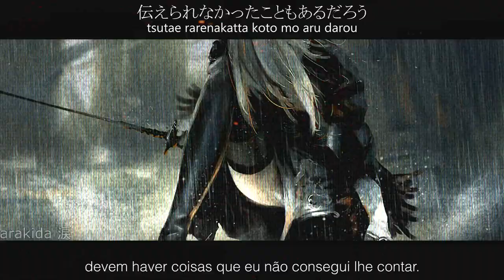Ling Tosite Sigure - I'm Machine [Legendado PT-BR]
— "que máquina estranha eu sou."

▪️ título: I'm Machine
▪️ artista: 凛として時雨
▪️ álbum: DIE meets HARD
▪️ ano: 2017

arte por:
Aku (thumbnail)

mudando de assunto, estou finalmente trazendo os pedidos! este é um dos mais antigos. me perdoem a demora!